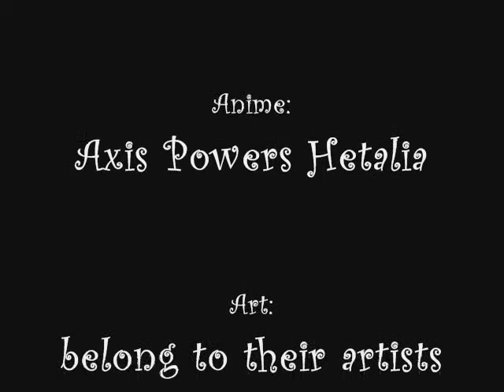APH Always Summertime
Here's another video I made. Enjoy!

Anime: Axis Powers Hetalia
Pictures: belongs to their artists respectively
Song: Always Summertime(ft. Sarah Gregory) by the Gregory Brothers